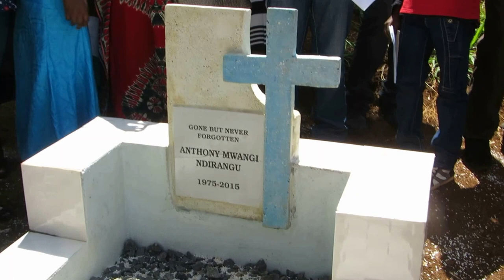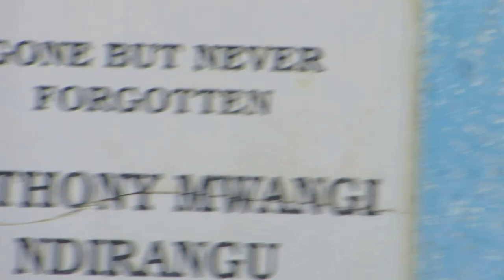Blessed Allamano Singing Awa Mwene Mbutu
At Murang'a